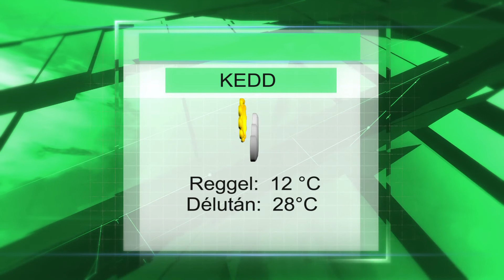Keddi időjárás előrejelzés